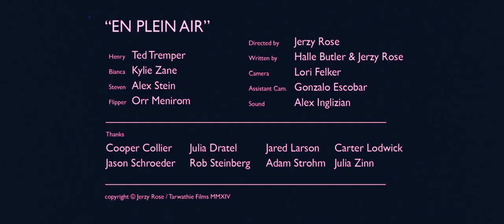En Plein Air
A plein air painting instructor takes special interest in two students at a summer arts residency. Directed by Jerzy Rose.